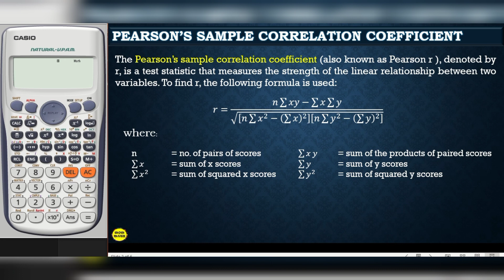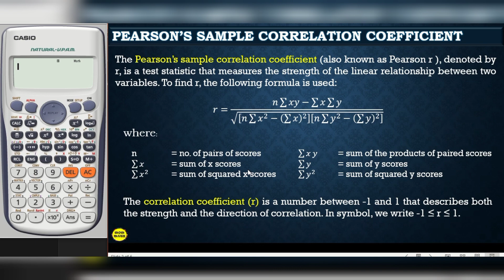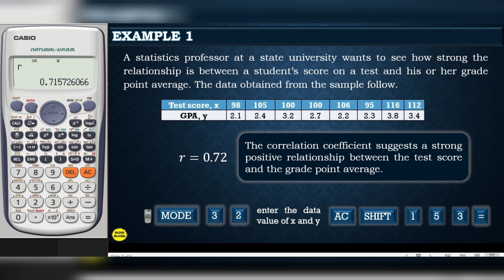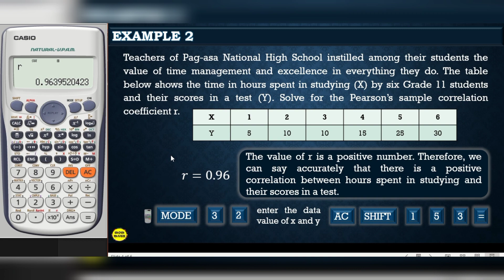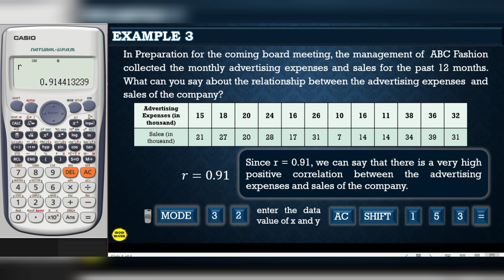CALCULATING THE PEARSON'S SAMPLE CORRELATION COEFFICIENT USING CALCULATOR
‼️FOURTH QUARTER‼️
🟣 GRADE 11: CALCULATING THE PEARSON'S SAMPLE CORRELATION COEFFICIENT USING CALCULATOR

🟣 GRADE 11
General Mathematics